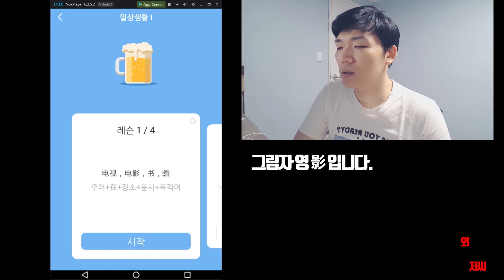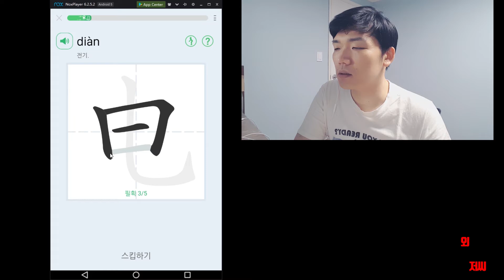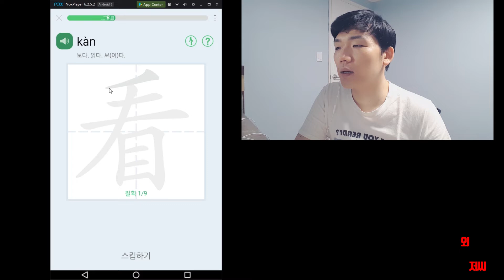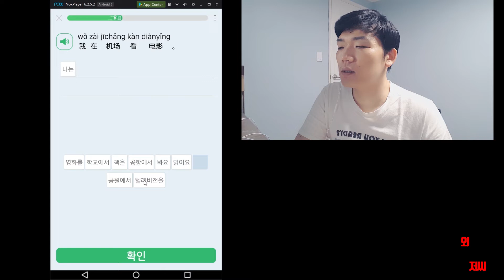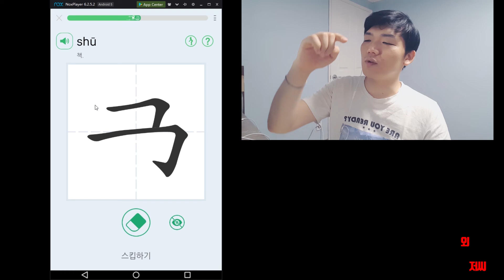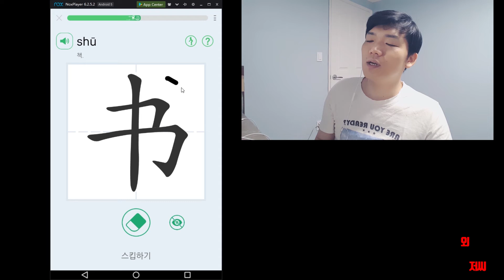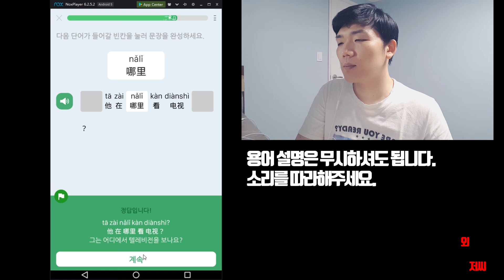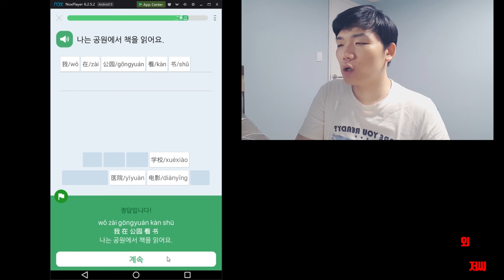중국어도전 day16-2 일상생활 표현하기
점점 표현이 다양해지고 그만큼 조합법도 늘어나네요!
앱선생님이 알려주시는 거 놓치지 말고
잘 담아갑시다